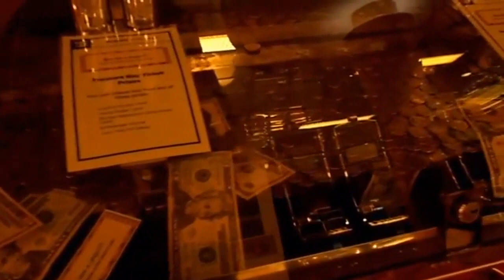MIAMI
Funtime around Bayside  with music and many trips by various types of boats...